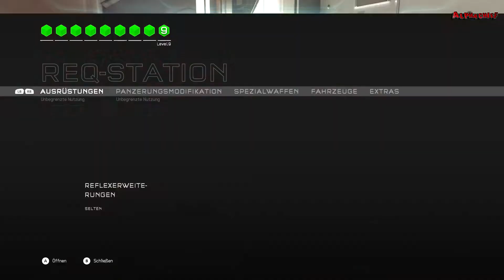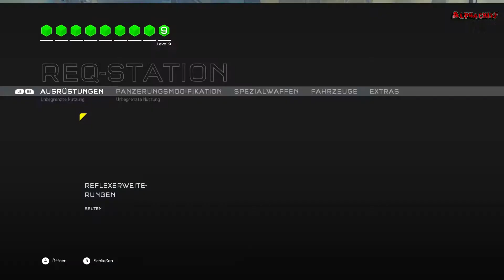HALO 5 GUARDIANS KRIEGSGEBIET: #033 – Ein Besonderes Wochenende [DEUTSCH] [XBOXONE]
»HALO 5 GUARDIANS auf AMAZON

Wieder was besonderes am Wochenende bei Halo 5 Guardians. Leider ist der Modus von Kriegsgebiet ja super ausgestattet, aber für manche ein echter tritt in den Hintern.

•Meine Version: Xbox One

•Genre: Ego - Shooter

•Entwickler / Herausgeber: 343 Industries  / Microsoft Studios

•Kommentiertes Gameplay von AlphaChief (2016)